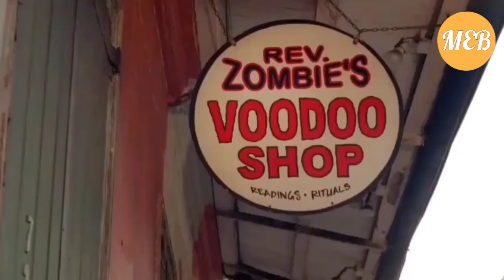Hatchet (2006) Film Explained in Bangla | Hatchet Victor Crowley Summarised | Movie Explain Bangla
Hatchet is a 2006 American movie (Full Horror Movie Explained in Bangla). I have to say that you stay out of the swamp. This film satisfies a fan of scary horror movies with a specific kind of suspense. Obviously, it's not a waste of time and it's worth watching. The jump scares, narrative-building, script flow is all good, but sadly they're still counted as in a under rated movie. It's both fun and frightening to watch. Recommend it to all of you.

Channel: Movie Explain Bangla
Edit by : Arifuzzaman
Voice: Arifuzzaman

Support me😘

Important Notice:
Credits:
Images and footage Source: Anchor Bay Entertainment

Director: Adam Green

Producer: Scott Altomare

Any footage in this video has only been used to communicate a message (understandable) to
audience. We don't plan to violate anyone's right. Thanks.